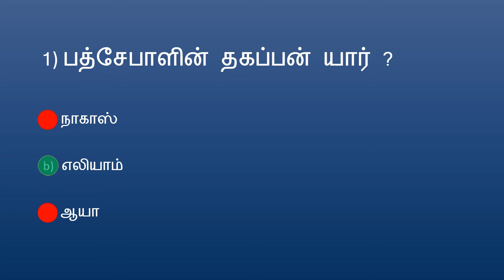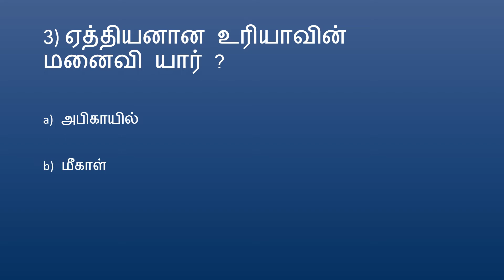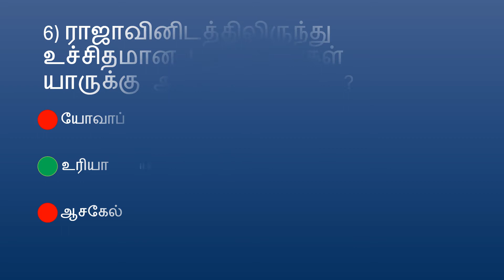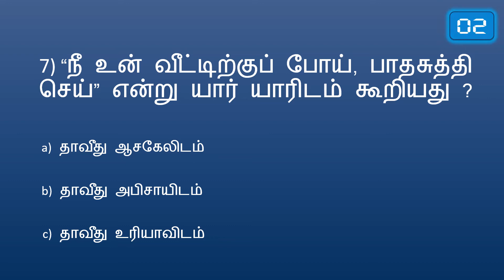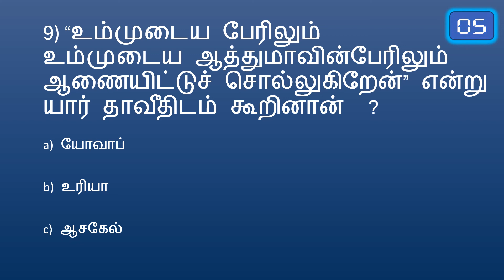BIBLE QUIZ Tamil Episode 272 | Quiz – II Samuel PART 30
BIBLE QUIZ Tamil தமிழ் Episode 272 | Quiz – II சாமுவேல் PART 30